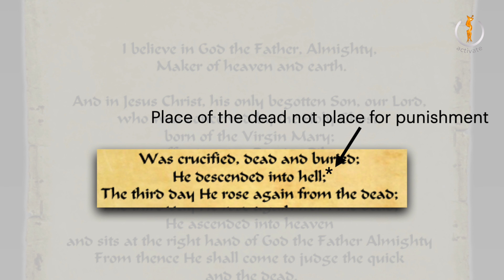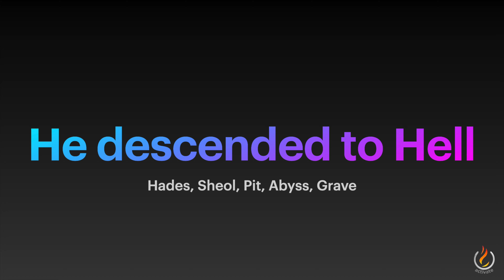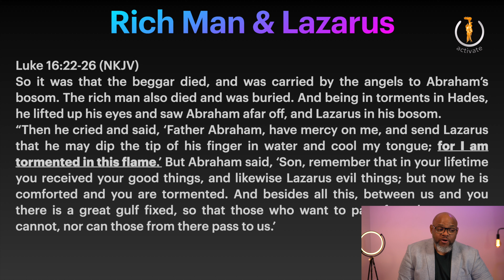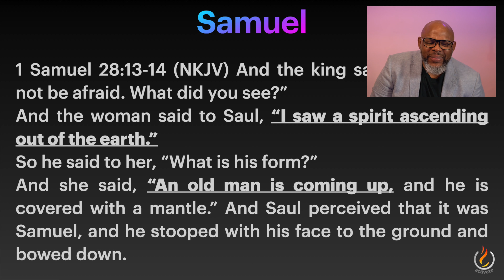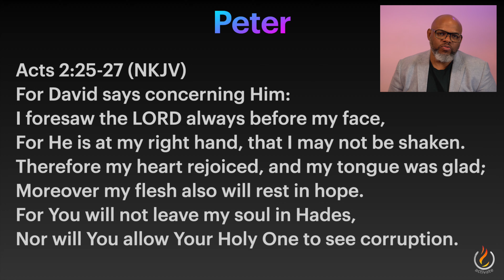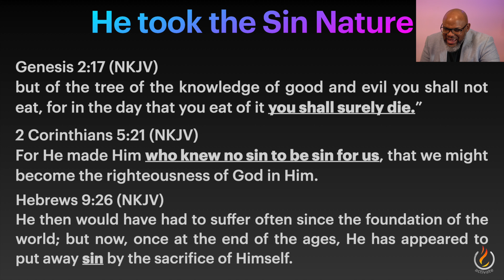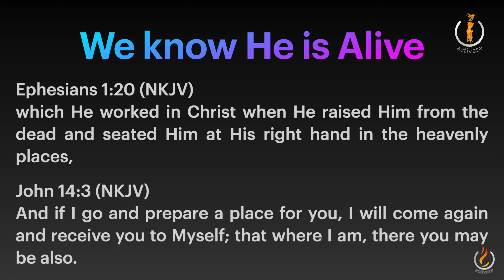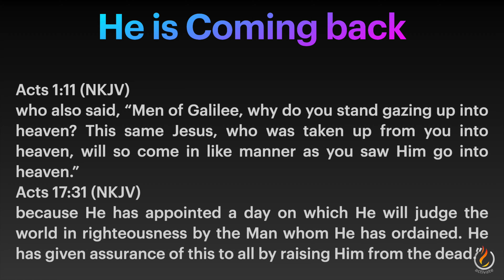And Jesus died.....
And Jesus died is a sermon that describes what happened to Jesus after he died on the cross to the open tomb.
The series of events that followed after He said, "it is finished!".
"It is finished!" he said not 'I am finished!'. Jesus wasn't finished when He died, satan and his works were finished.

Glory!!!
Beautiful exposition worth watching and listening to.